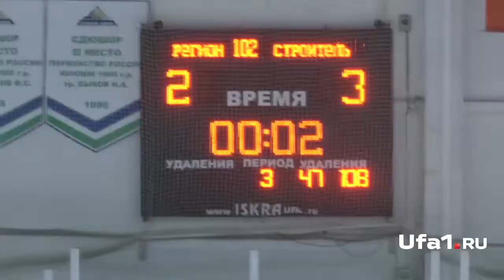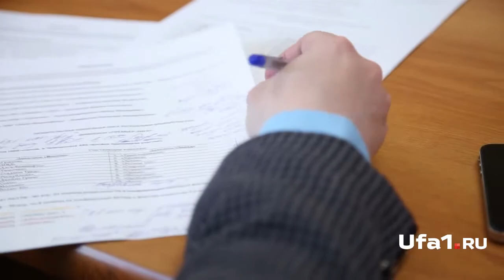Оказались в шкуре «юлаевцев»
Фамилии этих хоккеистов фанатам ни о чем не говорят, в лицо их знает очень узкий круг людей. Они не профессиональные спортсмены, однако играют в хоккей по-настоящему. Это игроки любительской хоккейной лиги Башкортостана.